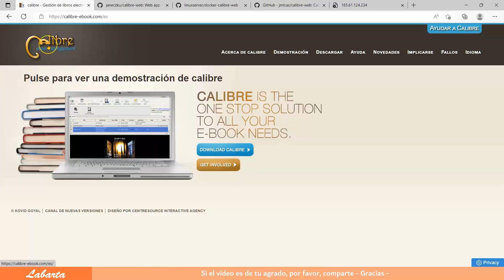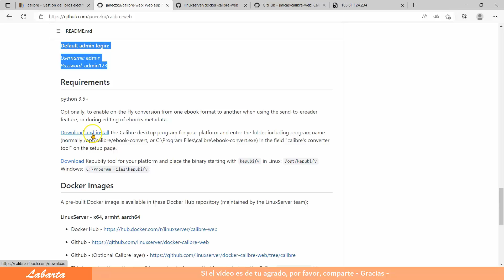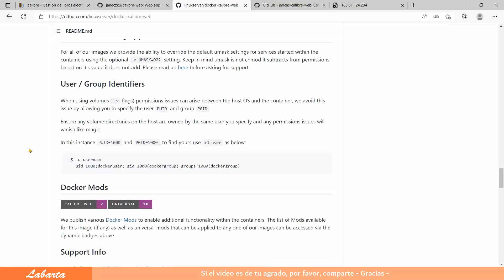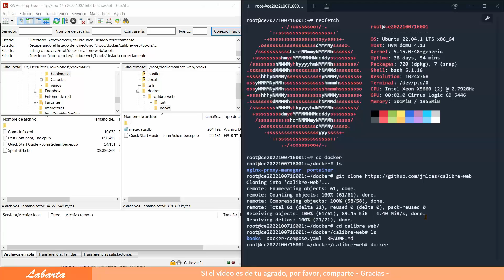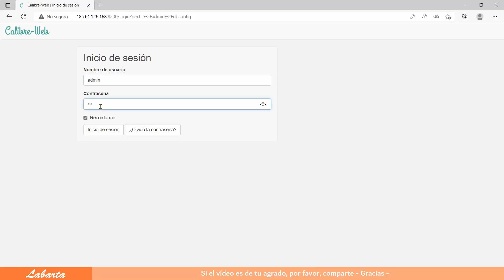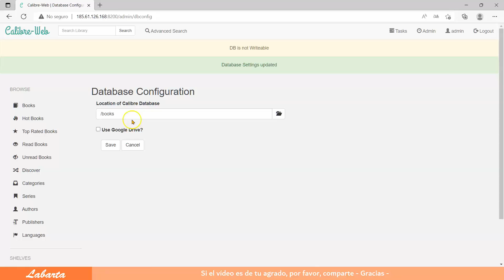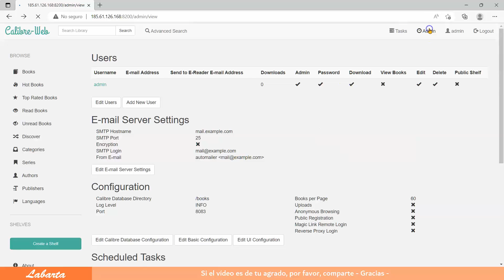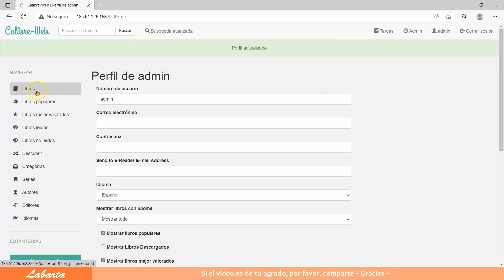Cómo instalar Calibre-web usando Docker compose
Calibre-Web es una aplicación web que proporciona una interfaz limpia para navegar, leer y descargar libros electrónicos utilizando una base de datos válida de Calibre .

$ cd calibre-web
$ docker-compose up -d
$ chmod a+w ./books/metadata.db

¿Te ha servido de ayuda este vídeo, me invitas a un café?

NOTA:
En estos vídeos me limito a explicar como hacer la instalación usando docker-compose, pero no puedo enseñar a utilizarlos ya que algunas de estas aplicaciones no las utilizo y no sé realmente como se configuran y usan los programas.
Puedes encontrar bastantes artículos en Google y vídeos en YouTube que lo explican mucho mejor que yo pueda hacerlo.
Gracias por tu comprensión.